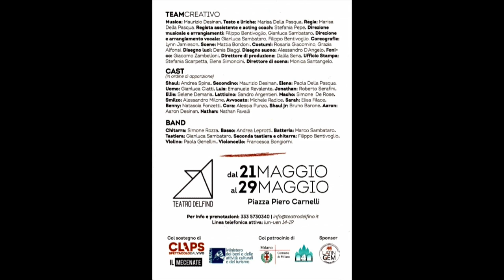"CAMBIA LA TUA VITA" (Reprise) e APPLAUSI FINALI - "70 VOLTE 7 - THE DRAMA MUSICAL" - MI, 26.5.2016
"CAMBIA LA TUA VITA" interpretata da tutto il cast di "SETTANTA VOLTE SETTE - THE DRAMA MUSICAL" su testo, liriche e regia di MARISA DELLA PASQUA e musica di MAURIZIO DESINAN, nella recita di giovedì 26 maggio 2016 al TEATRO DELFINO di MILANO. Un musical inedito tutto italiano che sarà in scena fino a domenica 29 maggio 2016 a Milano con un nutrito cast di 16 attori professionisti: Andrea Spina, Paola Della Pasqua, Selene Demaria, Roberto Serafini, Michele Radice, Gianluca Ciatti, Natascia Fonzetti, Elisa Filace, Alessia Punzo, Bruno Barone, Simone De Rose, Sandro Argentieri, Alessandro Milone, Emanuele Revalente, Aaron Desinan e Nathan Favalli. La direzione musicale e gli arrangiamenti sono di Filippo Bentivoglio e Gianluca Sambataro, assistente alla regia e acting coach Sefania Pepe, mentre le coreografie sono di Lynn Jamieson. In un carcere di massima sicurezza, nel braccio della morte, un boss della malavita, non più giovane, riceve la visita inaspettata di una donna sconosciuta, un noto personaggio politico che gli comunica la sua imminente esecuzione. In realtà, la donna è una sua vecchia conoscenza: un tempo lavorava per lui, fino a quando non era stata salvata da un pastore con cui aveva deciso di sposarsi. Ma, infastidito dal pastore, il boss aveva deciso di ucciderlo, suscitando nella donna odio e desiderio di vendetta. “Settanta volte sette” è un numero simbolico che significa “sempre” e si trova in un passo del Vangelo in riferimento a quante volte siamo in grado di perdonare qualcuno che ci ha “offeso”. Il sentimento del perdono renderà i protagonisti dello spettacolo liberi finalmente di chiudere i conti con il passato, un perdono che sanifica, attraverso l’Amore, e permette loro di guardare oltre. Una band dal vivo, diretta da Gianluca Sambataro, accompagna i performer sulla musica originale di Maurizio Desinan. “La musica di “Settanta volte sette””, ha spiegato Desinan, “nasce rock nel senso stretto del termine, e cioè ruvida, ritmata, con chitarre distorte: è stata però volutamente “contaminata” da una sezione di archi dal vivo, per sottolineare i momenti più melodici o drammatici”.
Intervista, videoripresa e montaggio di Antonio Garbisa